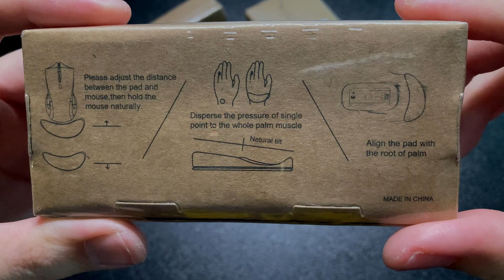Ergonomic Wrist Rest ที่รองข้อมือ ดีมั้ย?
เจ้าอุปกรณ์ชิ้นนี้มีชื่อหลากหลายมากทั้ง Ergonomic Mouse Wrist Rest, Palm Wrist Support Pad หรือ Relief Sliding Gliding Wrist Pad

อุปกรณ์: ที่รองข้อมือ แผ่นรองข้อมือ
วัสดุ: ซิลิโคน

      ตัวที่เรารีวิวมาจาก shopee หาข้อมูลมาพอสมควรแหละ แต่ก็รู้ว่ามันคงมาจากแหล่งเดียวกัน เลยเลือกซื้อเว็บไทย ราคาก็ 100 บาทมีทอน ลองดูได้ไม่เสียหาย (ส่วนตัวที่ทำโฆษณาดี ๆ เราก็ดูรีวิวค่อนข้างเยอะนะ แต่คำตอบก็ไม่ได้ชี้ชัดว่าใช้แล้วจะไม่ปวดเมื่อยเลย มีทั้ง + และ - แต่ตัวนั้นก็ไป 1,xxx บาท)
      เจ้าตัวที่สั่งมาวัสดุค่อนข้างดีเลย แบ่งเป็น 2 layer ตัวยางรองเป็นซิลิโคนส่วนฐานเป็นพลาสติก เชื่อมติดกันด้วยกาว ความลื่นไหลเหมือนเราเลื่อนเมาส์ เพียงแต่มีน้ำหนักเบากว่าเวลาใช้งาน
      เมาส์ที่ใช้ทดสอบ 1. Logitech M510
                                   2. Logitech M170
                                   3. Inphic M1
 สรุป

     พูดถึง nature การใช้งานของเราก่อนคือ AutoCAD และ Sketchup เป็นหลัก มี PS Ai บ้างประปราย แน่นอนว่าเราใช้งาน เกิน 8 ชั่วโมงต่อวันแน่นอน ใช้งานลักษณะนี้มาร่วม 10 ปี (ไม่ได้มีอาการอะไรหรอก)

     จากการทดสอบเหมือนเราต้องประคองทั้งเมาส์และตัวที่รองให้ไปด้วยกันตลอดเวลา (อาจไม่ชิน) พอมันหลุดองศาเราต้องคอยขยับให้มันเข้าที่ (เมื่อยกว่าเดิมอีก 555) เดิมเราใช้เมาส์ logitech M510 เมาส์มีความอูมและมี grip ให้นิ้วโป้งพัก ทำให้มีช่องว่างระหว่างพื้นโต๊ะกับตัวเมาส์อยู่ เมื่อเราเอาที่รองข้อมือมารอง จึงเกิดการกดทับบริเวณฝ่ามือฝั่งนิ้วโป้ง ทำให้รู้สึกล้ากว่าการไม่ใช้

      เท่าที่ทดลองใช้ดู (ความเห็นส่วนตัวนะ) คิดว่าเหมาะกับเมาส์ที่มีขนาดเล็กและมีความแบนมากกว่า เพราะอุ้งมือจะแนบชิดกับโต๊ะค่อนข้างมาก แต่ถ้าสลับไปใช้ mac ก็จะใช้ touchpad แทน เราว่าความสูงโต๊ะ + เก้าอี้ ที่พักแขน ระดับจอ มีผลค่อนข้างมากกว่า

       จริง ๆ แล้ว การปรับองศามือก็ช่วยให้สามารถใช้เมาส์ได้ดีพอสมควรโดยไม่ต้องใช้แผ่นรอง แค่ผายมือขึ้นเล็กน้อยองศาแทบจะใกล้เคียงกับการใช้แผ่นรอง สำหรับเราถ้าใครอยากลองก็หามาลองไม่ขัดศรัทธา ความถนัด สรีระ พฤติกรรมการใช้เมาส์ของแต่ละบุคคลแตกต่างกัน อาจช่วยให้อาการของท่านดีขึ้นได้ (เดี๋ยวเราจะลองใช้ดูสักระยะ) ส่วนใครที่จะลอง Delta Hub ก็เป็นอีกทางเลือกนึงน้า

พิกัดลองดูตามลิงค์ได้เลย มีค่อนข้างหลากหลาย
Enoch Ergonomic Mouse Wrist Rest
Reloot Glider v2